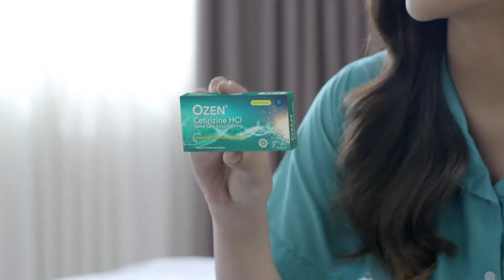Ozen | Bangun Pagi 5sec